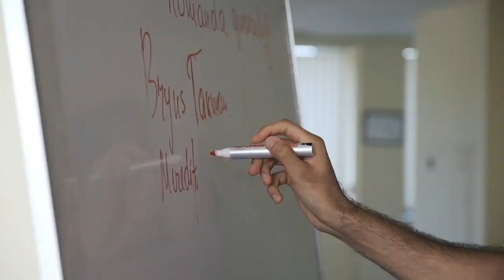“Region tələbələri üçün liderlik düşərgəsi”nə start verilib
Gənclər və İdman Nazirliyinin təşkilatçılığı ilə regionlarda yerləşən ali və orta ixtisas təhsil müəssisələrinin tələbələri üçün Gənclər paytaxtı Mingəçevir şəhərində “Region tələbələri üçün liderlik düşərgəsi”nə start verilib.
“Kür” Olimpiya Tədris-İdman Mərkəzində təşkil olunan düşərgədə iştirakçılara peşəkar mütəxəssislər tərəfindən effektiv liderlik və idarəetmə, komanda quruculuğu, çətin situasiyada düzgün qərar qəbul etmə bacarıqları, vaxtın idarə olunması, ünsiyyət və natiqlik kimi təlimlər keçirilib. Həmçinin gənclərin sosial fəallığının artırılması üçün müxtəlif komanda oyunları təşkil olunub.
Layihədə regionlarda yerləşən müxtəlif təhsil müəssisələrində təhsil alan 120 tələbə iştirak edir.